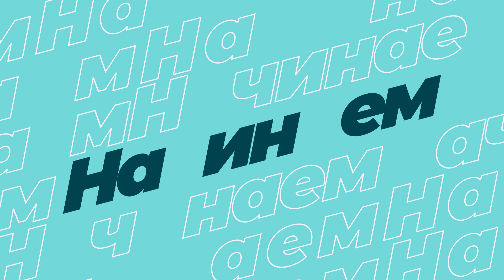ДЕЛАЙ Это 1 Раз В День И ПОСМОТРИ ЧТО Случится с Телом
Китайская тренировка для похудения живота и всего тела!
Китайский фитнес для похудения!
Аэробика для похудения! Зумба и упражнения для похудения живота!
Фитнес аэробика для похудения живота, включает в себя тренировку для похудения и танец для похудения живота, его многие также называют Зумба для похудения.
Аэробику и Зумбу проводит наш любимый Тренер Милана!
Прикрепите свои фотографии, текст, который вы хотите добавить, ваши социальные страницы (если хотите) - и мы разместим их в нашем сообществе Youtube, и миллионы людей увидят их.

Некоторые из вас называют такую тренировку - самой эффективной тренировкой и упражнениями для похудения и даже зарядкой для похудения и не просто так!
Эту жиросжигающую тренировку даже тяжело назвать тренировкой, ведь это самые настоящие танцы для похудения и фитнес для похудения дома в одном флаконе. Сжигать жир будет очень весело и легко!
Я предлагаю вам полную китайскую фитнес тренировку, или как её еще называют китайская жиротопка. Вы услышите полные треки и музыку для домашнего фитнеса, а также узнаете как правильно делать упражнения для похудения живота , а также рук, талии, бедер и всего тела. Эта тренировка, вместе с упражнениями для похудения живота зарядит вас бодростью, хорошим настроением и поможет убрать живот!

Как похудеть быстро, как похудеть в животе, как убрать живот без диет

Аэробика для Похудения Живота и Зумба для похудения живота, бедер, талии, руки и боков! Известная китаянка придумала танец и разместила его в Тик Ток! С его помощью вы сможете похудеть в животе за очень короткое время!
Танцы, зумба, аэробика и для похудения - это самое лучшее упражнение для всех возрастов!

Повторяйте за моделью и постарайтесь выполнить тренировку на всё тело до конца!

Уверена, что Аэробика с Миланой - станет вашей любимой зарядкой тренировкой для похудения!

Попробуйте пройти полностью всю тренировку для живота длительностью 20 минут дома!